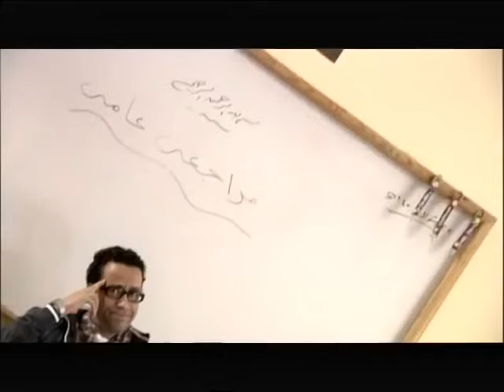ميشو الحاوي لما بيضايق مينفعش تقف قدامه عشان هيزعلك ويجيب ناس تزعلك 😎😎🔥